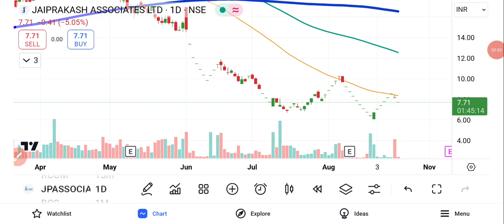Jaiprakash Associates Share Latest News | Share Market News